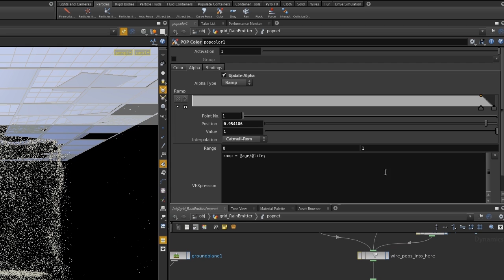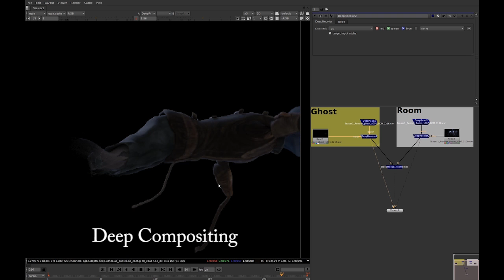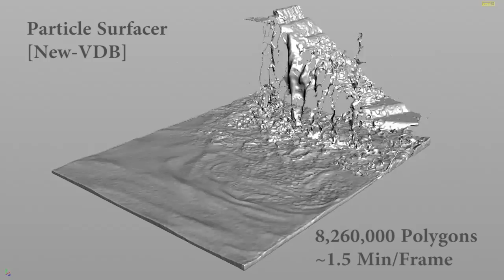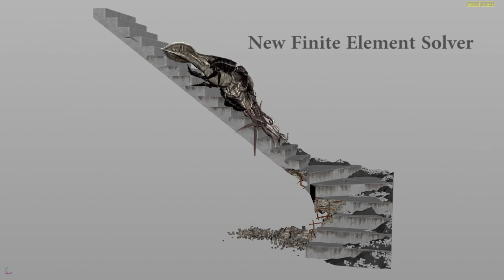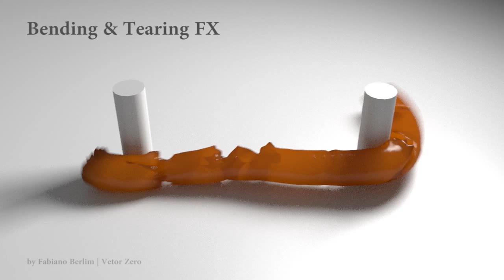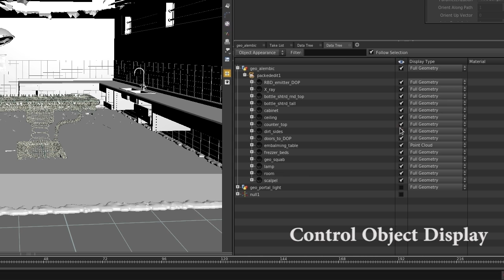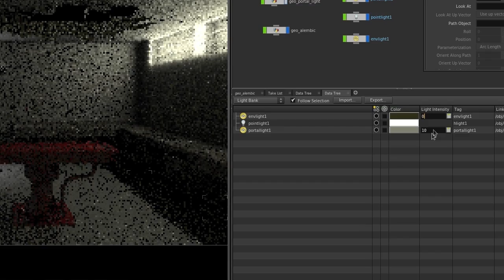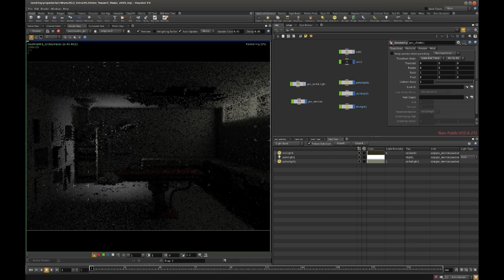Houdini 13 Features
Side Effects is proud to announce Houdini 13 which introduces a finite element solver for bending and tearing FX, a new multi-threaded particle architecture integrated into Houdini's existing dynamics context and a new lighting workflow to efficiently handle massive datasets.